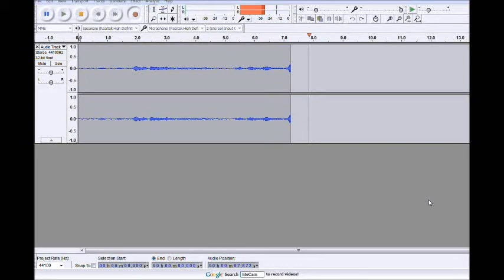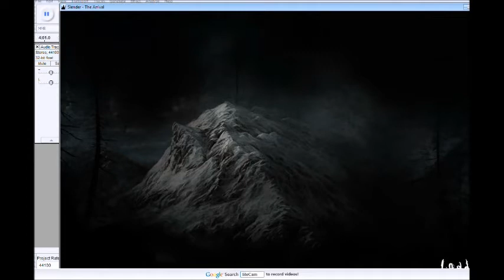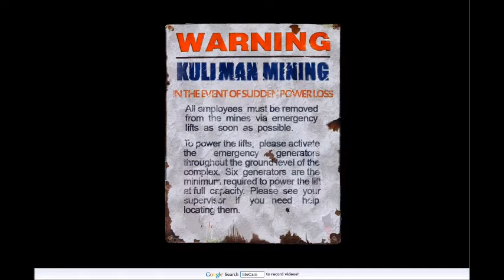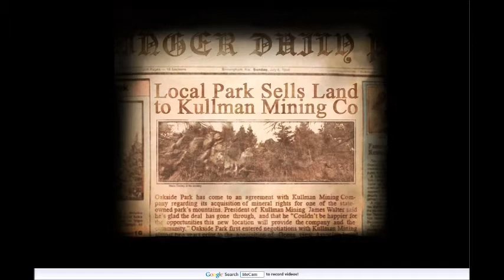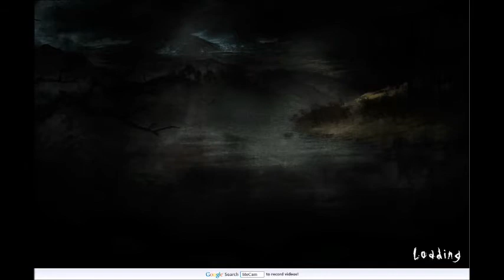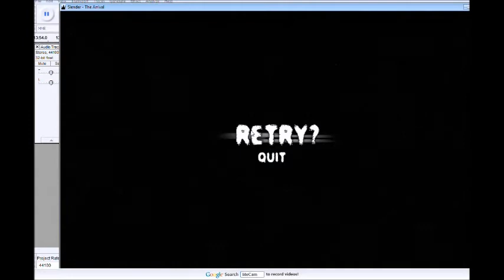Let's (Sorta) Play Slender the Arrival!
Well, we're back, and sorry for the wait.
Here we have a play-through of Slender: The Arrival (Into The Abyss).
Accompanying me today we have Assasicreeper, The Man in Black, and Aveddydoo.
This was originally a 45 minute three-parter, each consisting of fifteen minutes of footage, but was cut down to a healthy 25 min video. You're welcome.
If you want us to keep going with this, we will. If you don't, I'm sorry for wasting your time.